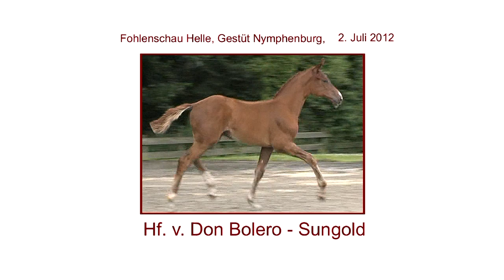Hf v Don Bolero x Sungold